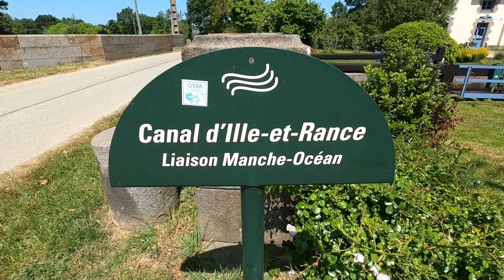WE'RE BACK IN FRANCE! DISCOVERING THE CANAL D'ILLE-ET-RANCE. BIKES, BOATS AND A BIT OF GONGOOZLING!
NOTE!!!  The campsite we stayed at on the canal, was - Camping, 'Domaine Du Logis', in  La Chapelle-aux-Filtzméens, Brittany. A  firm favourite, and reviewed previously here...

It's June '23, and we are back in France for our first van adventure of the year!!
Heading back to Brittany, we venture out for our first cyle in france on the new bikes,  and take a fantastic ride along the beautiful Canal Ille-De-Rance.
It's a lovely start to the holiday, with glorious weather, a great opportunity to test our cycling skills, and a bit of reminiscing. as we watch the canal boats float by, bringing back great memories of our time on the canals in our own narrowboat 'Adenuf', many years ago, at the very start of our married life!!!
We get a bit hot, a bit sweaty. but it's worth it!!!